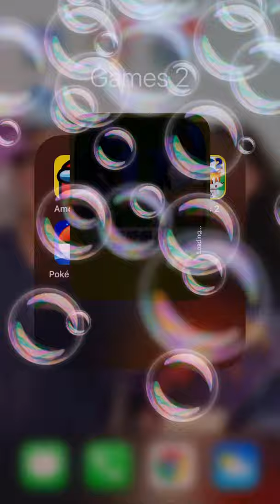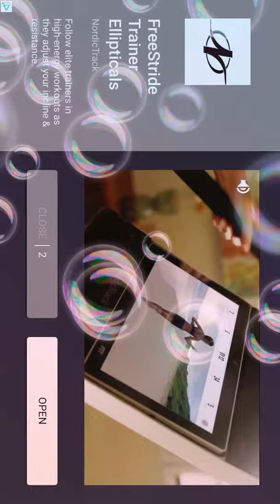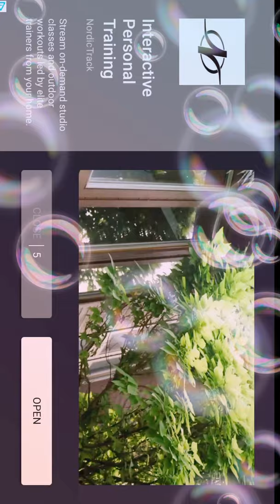Sonic CD: Mobile Device: Sonic’s Play: Palmtree Panic Zone 1, 2 and 3: US Music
I'm doing another video of me playing Sonic CD as Sonic the Hedgehog! I hope you enjoy the video! 😄